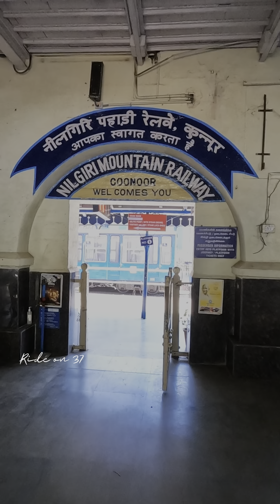നീലഗിരി TOY Train#കൂനൂർPart 3 ride on 37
ride on 37
നീലഗിരി TOY Train
കൂനൂർPart 3